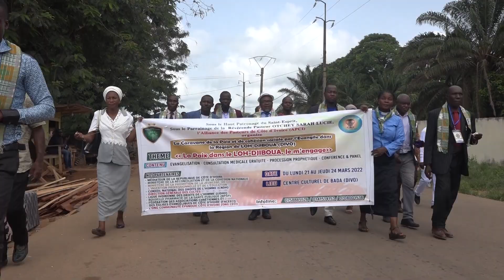Côte d'Ivoire : L'Alliance des Pasteurs de Côte d'Ivoire s'engage pour une paix selon Jésus Christ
L'Alliance des Pasteurs de Côte d'Ivoire APCI veut s'investir pour la paix en Côte d'Ivoire à travers une opération dénommée la caravane de la paix par l'évangile dans toutes les régions du pays. Le lancement de cette opération s'est faite du lundi 21 au vendredi 24 mars 2022 à Divo sous le thème : la paix dans le Lôh Djiboua, je m'engage.